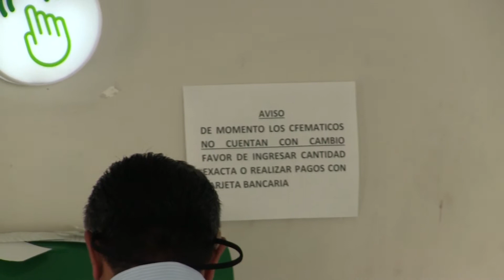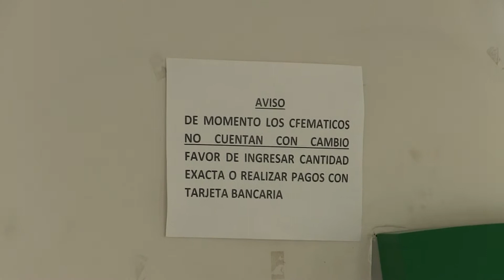A lo chino se cobra la CFE Sus cajeros no dan cambio